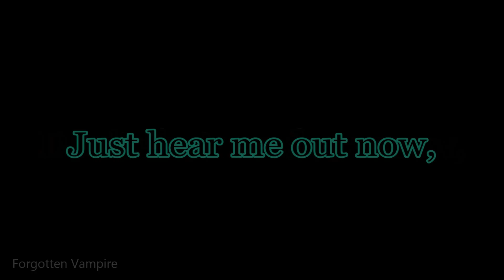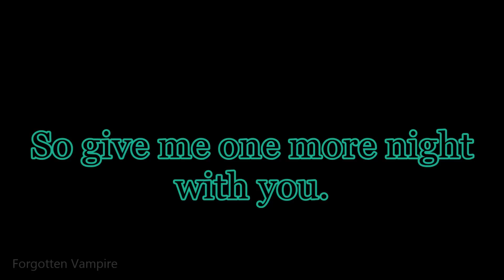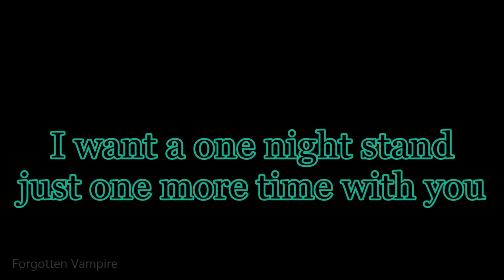All Time Low - Don't You Go Lyrics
Lyrics for Don't You Go by All Time Low from the album Future Hearts.